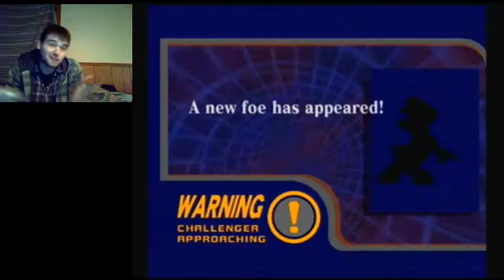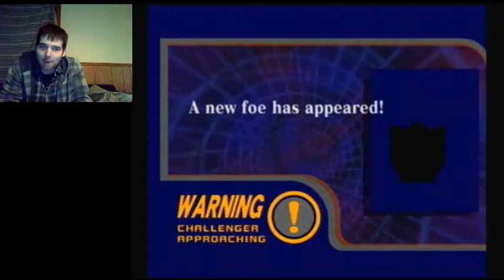It's A Classic Adventure | Let's Play Super Smash Melee Part 1(24KTV Day 179)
Day 179 of 365:
Today we go through adventure and classic mode and start our quest to unlock every character in super smash bros melee! Hope you guys enjoy this episode!